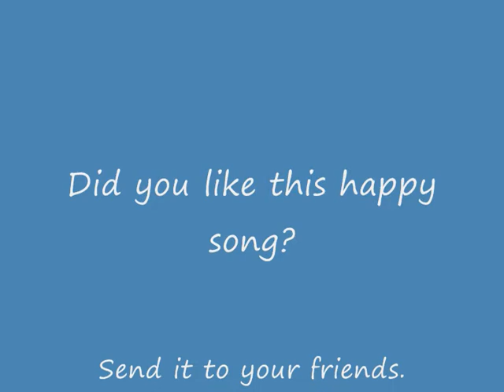To thalassino trifili..wmv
In the channel of my friend MOSCHOVITIS i have found this happy greek song.
I tried it with my mandolino-bouzouki. I added some foto's of Amsterdam and DenHaag.
Have a lucky happy day.